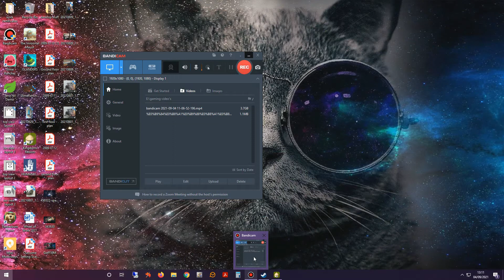Kingdoms Reborn - Multiplayer - Episode 2 - Husband Vs Wife, he's already beating me!!!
Will it end in divorce, or will I manage to take all the land before my Husband. Join us for a multiplayer battle in kingdoms reborn, pitchforks at the ready!